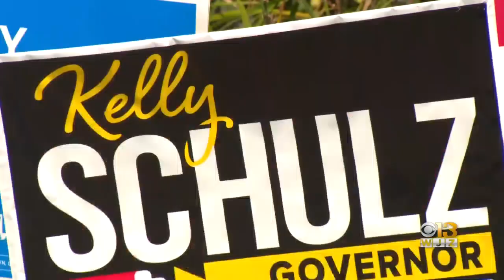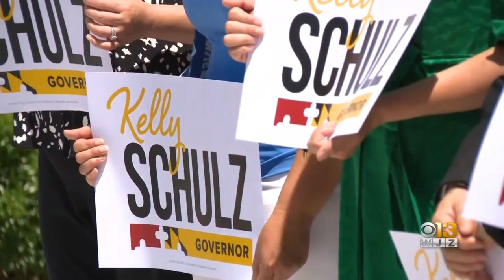2022 Maryland Governor Candidate Profile: Kelly Schulz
Maryland's former Labor and Commerce Secretary Kelly Schulz has the backing of her former boss Gov. Larry Hogan and Lt. Gov. Boyd Rutherford in her campaign for the Republican nomination for governor.